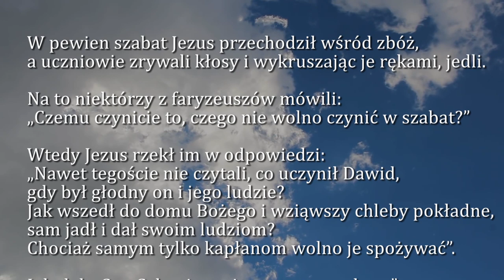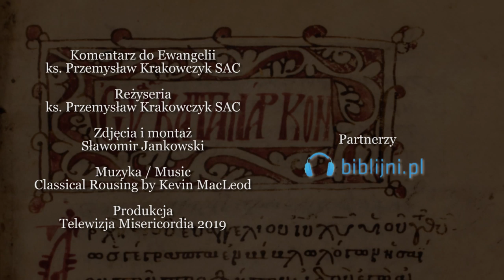Dobra Nowina na dziś | 7 września - Sobota, XXII tyg. zwykłego